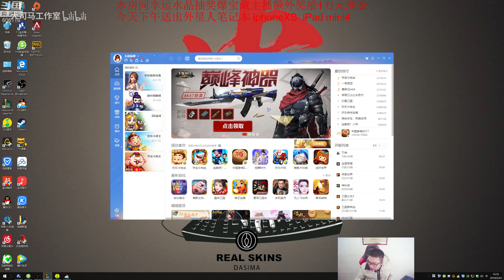【大司马】劫：火影劫+王者蜘蛛，中野配合无敌！水银鞋完克丽桑卓，节奏起飞！